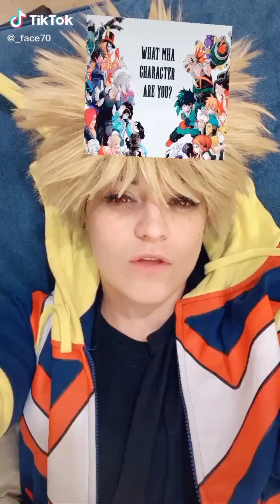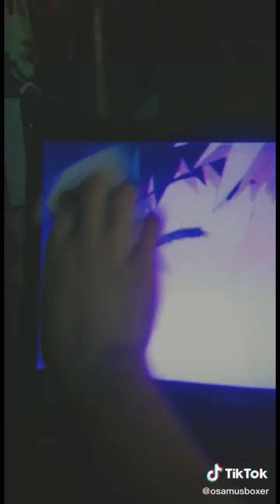Bakudeku/Bkdk tiktoks that made me scream